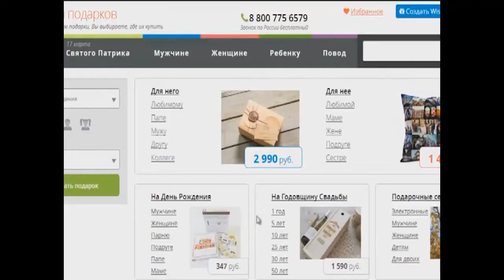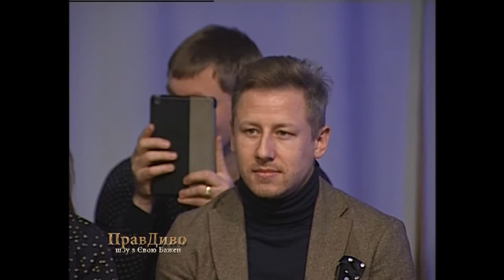Заработок в интернете. Сергей Комаровский Олесь Тимофеев Александр Кардаков Настя Иванова/ПравДиво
Сегодня Всемирная паутина позволяет иметь заработок в интернете даже предприимчивым школьникам!

Успей записаться на шоу уже сейчас! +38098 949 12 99

ПравДиво – это уникальное ток-шоу на актуальные социально-значимые темы, где яркая и энергичная ведущая – Ева Бажен – поможет найти ответы на волнующие вопросы. Эксклюзивные истории, авторитетные эксперты, звездные гости, интригующие факты! А также интересные импровизации, приятные сюрпризы и откровенные разговоры. В общем, ПравДиво шоу – это такой канал, который находит необычные решения обычных проблем.